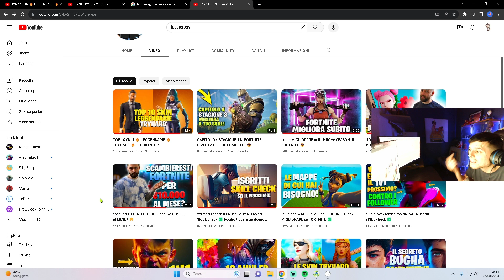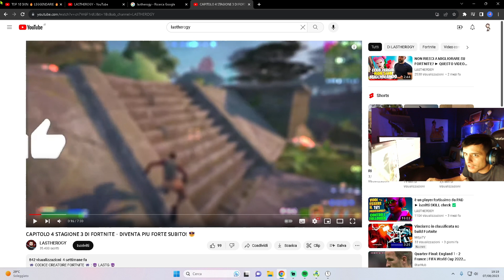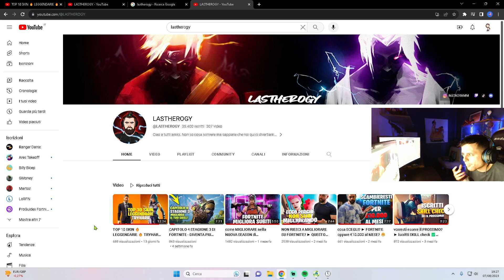REACTION A GLI YOUTUBER DI FORTNITE (LASTHEROGY)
Bella a tutti raga oggi video REACTION E NON DI DISSING ANZI, massimo rispetto per Lastherogy ed in generale per quelli che fanno tra virgolette il tuo stesso ''mestiere'' e lo fanno pure meglio semplicemente mi sono permesso di dire la mia personale opinione riguardo uno youtuber di fortnite che ultimamente lo vedo più scarico. Non sarà l'unico di cui avrò qualcosa da dire, ne vedremo delle belle.